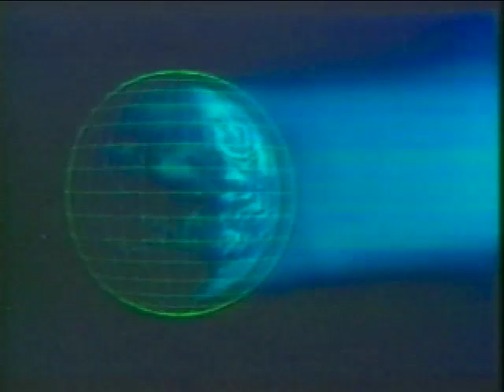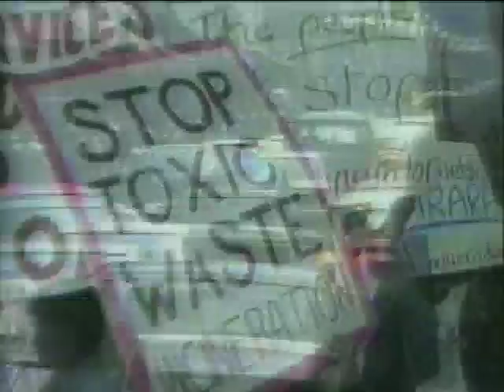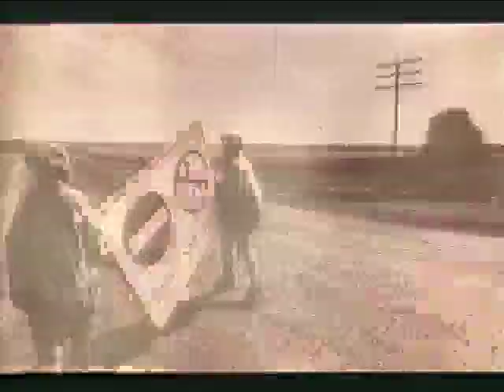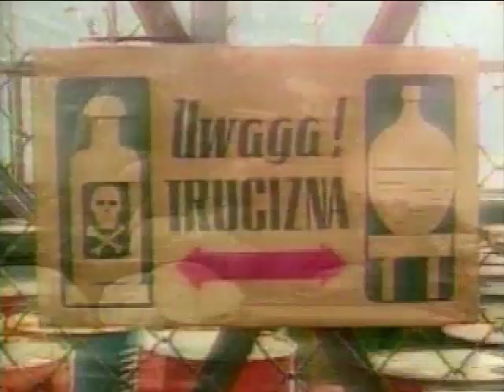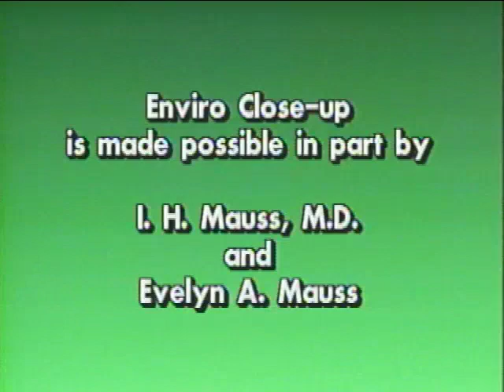ECU 107 Abby Rockfeller Bill Duesing Seth Shulman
Enviro Close-Up 107 with Karl Grossman
Guests: Abby Rockfeller, Bill Duesing, Seth Shulman